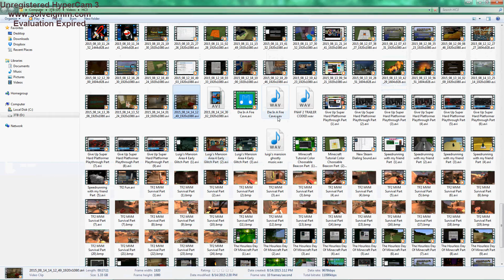The Hourless Day Of Minecraft Part 46